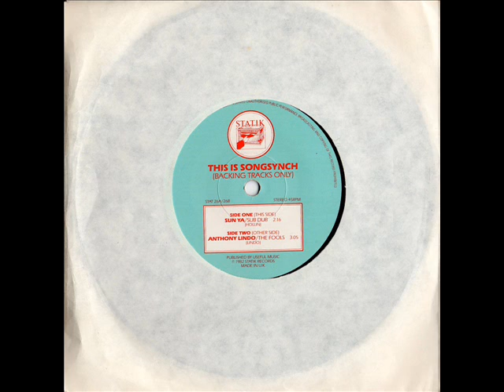Sun Ya - Sub Dub